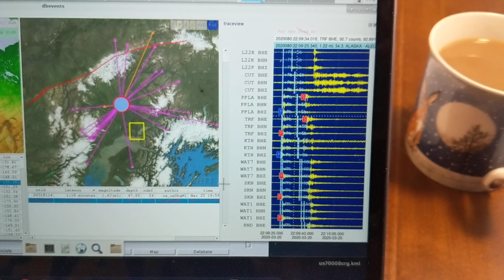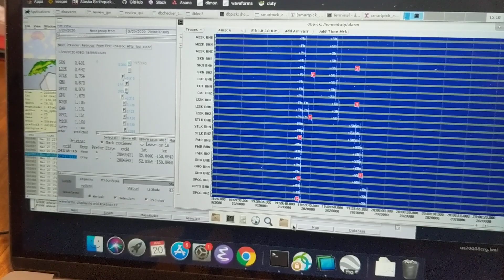Seismic Monitoring During the COVID-19 Outbreak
This video explain how the earthquake center is continuing to provide quality control of seismic solutions and rapid response to significant events while also maintaining social-distancing during the COVID-19 outbreak. For more information on our COVID-19 response, please see the following link: